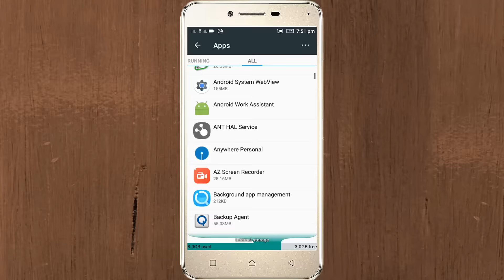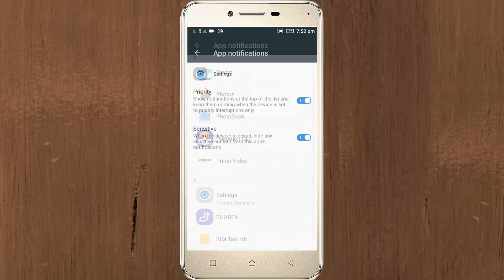Fix Unfortunately Settings has stopped working in Android|Tablet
Fix Unfortunately Settings has stopped working in Android|Tablet-unfortunately settings has stopped-settings has stopped working-settings stopped.

I get the following error message/notification unexpectedly while try to access my android settings:

Unfortunately,Settings has stopped.

Ok   Try to solve

This error solution is common for android,tablets,bluestacks and the android versions are kitkat,lollipop,marshmallow and naugat also and this type of errors are mainly occurring after factory reset or update the android.

This video is also common for tamil,hindi,malayalam,telugu also.

Solution for temporary fix:

1.Click "Try to solve" and then one pop up window is opening.

2.It shows "system ui" app properties, now click "clear cache" option.

Solution for permanent fix:

1.Goto your android settings-apps-all.

2.Click this icon"..." and choose"Reset app preferences" option.

3.Locate"settings" and click to open it.

4.Click "clear data" option.

5.Now again goto settings-notification-notification access.

6.Untick all the apps(If apps are enabled).

7.Then go back to one step and click "App notifications"

8.Locate"settings" now disable all the options.

9.Finally once restart/reboot your android the problem is solved.